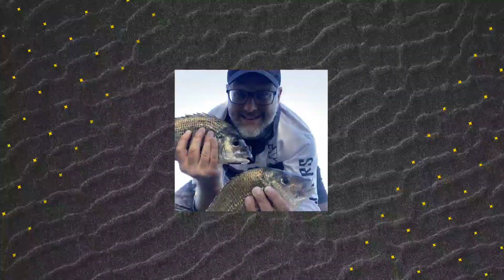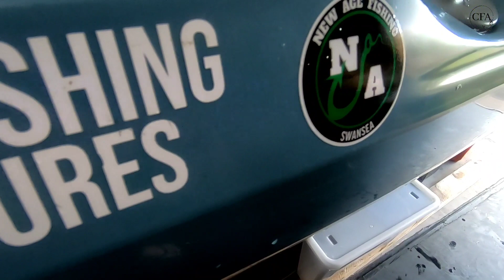Fishing Lake Macquarie | Kayak Fishing | Hobie outback | Catching flathead | Catching king fish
Join us on another adventure as we land good size flathead and lucky enough to catch a Lake Macquarie King fish . Using hard bodies and plastic lures